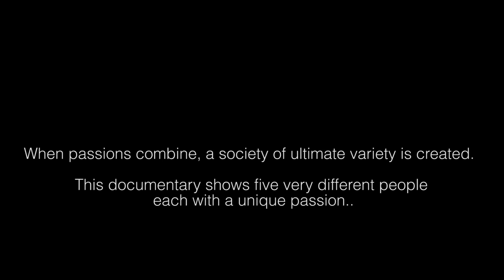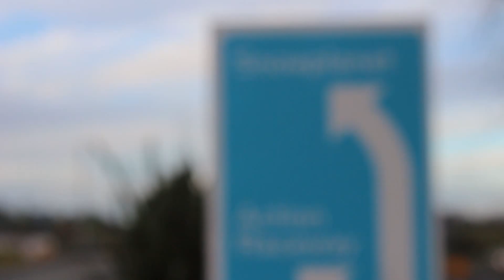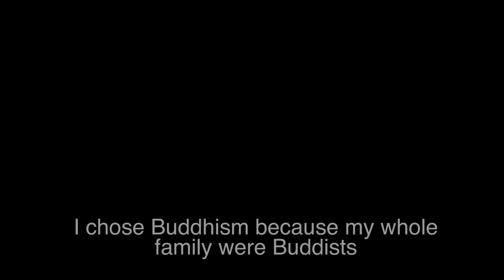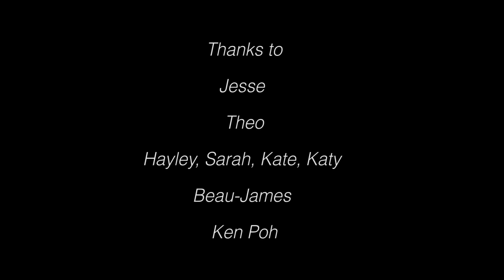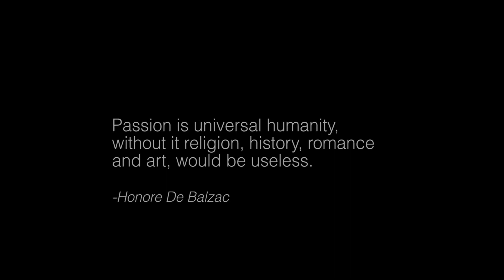Passion (Documentary)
Documentary created by Kirsty McAulay and Issy Falkiner. Additional footage Chris D, Liam Hall and Kaleb Weston.
We ventured around the Auckland region and approached 5 random, completely different strangers about their passion. What we learnt and the stories we were told shows how significant passion is in everyones lives. It revealed how, when passions combine, comes to create a society of variety and ultimate contrast.

Naked & Famous, Young Blood/No Way
The Breeders, Cannonball
The Peelies, Does and Hoes
Future of Forestry

Feel free to give Thumbs Up :)